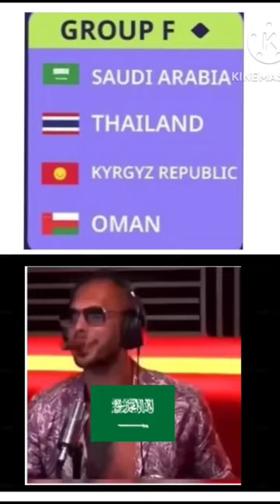AFC Asian Cup 2023 Drawing Reactions Part 6